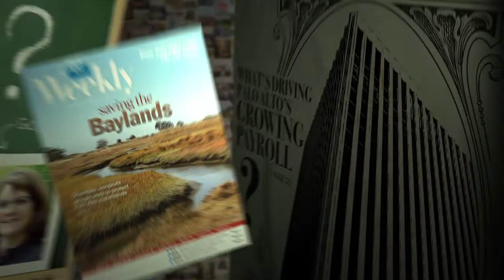Behind the Headlines - The Year in Film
The Year in Film: A Look Back At 2017's Best and Worst Releases.

In this week's Behind the Headlines, movie reviewer Peter Canavese talks about the good, the bad and the horrible - and other trends that emerged on the big screen in 2017 with Associate Editor Linda Taaffe and Arts and Entertainment Editor Karla Kane. Video by Palo Alto Online.